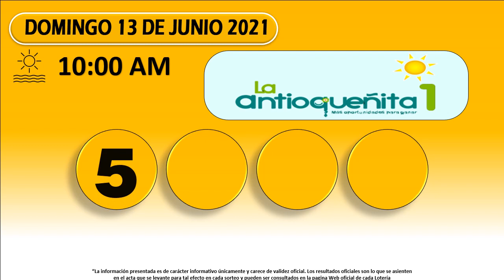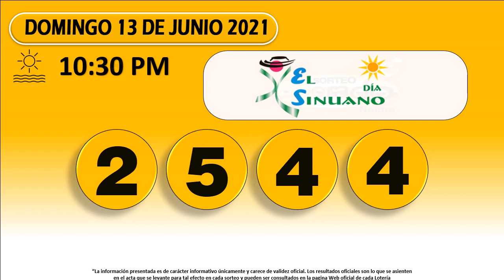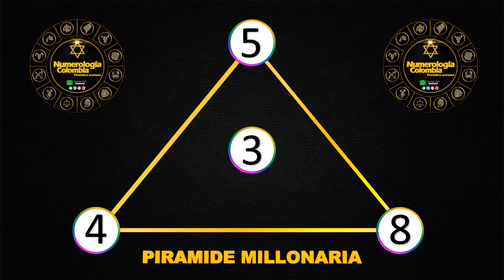Resultados Chances del domingo 13 de junio de 2021 | Chance ✅ 🥇🔥💰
Resultados loterías y chance de hoy Domingo 13 de junio 2021.

Antioqueñita día,
Dorado mañana,
Cafeterito tarde,
Paisita día,
Chontico día,
Samán de la suerte,
Fantástica Día,
DC4 día.
DC3 día,
Pijao de oro,
Culona tarde,
Astro sol,
Motilón tarde,
Dorado tarde,
Antioqueñita 2,
Caribeña día,
Sinuano día,
Paisita noche,
Chontico noche,
Win4 evening,
Cafeterito noche,
Fantástica noche,
DC4 noche,
DC3 noche,
Motilón noche,
Culona noche,
Caribeña noche,
Sinuano noche,
Astro luna,
Resultados del chance Domingo 13 de junio de 2021
Resultados de las loterías del Domingo 13 de junio de 2021
Resultados del chance doce de junio
Chances del día Domingo 13 de junio de 2021